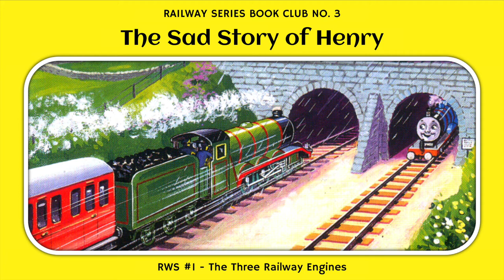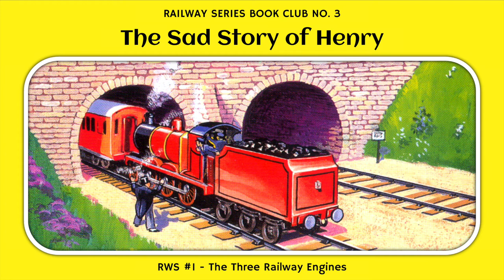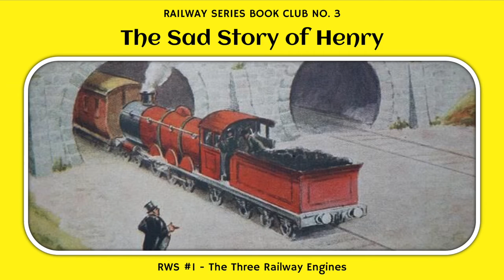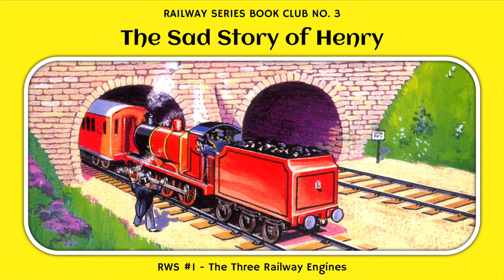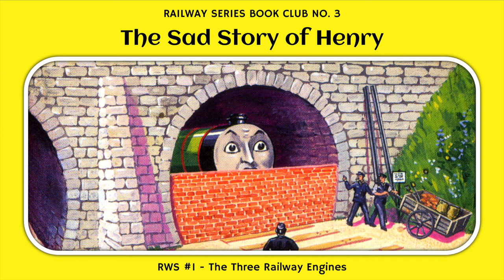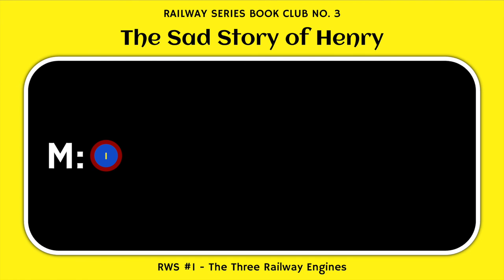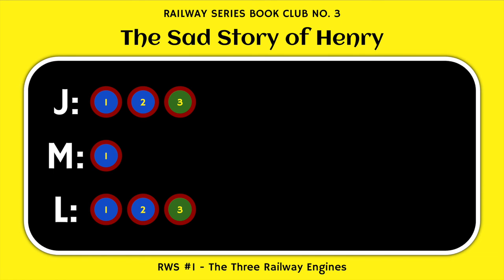Railway Series Book Club #3 | The Sad Story of Henry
Today on the Railway Series Book Club, the hosts discuss one of the most infamous stories from the entire franchise, and how its reputation maybe sorta kinda is a little bit earned. Featuring art from friend of the podcast TheAusterityEngine!

Railway Series Book Club is a podcast where three long-time Thomas fans discuss and dissect the Railway Series. Come for our thoughts on this beloved book series, and stay for our biting humor!